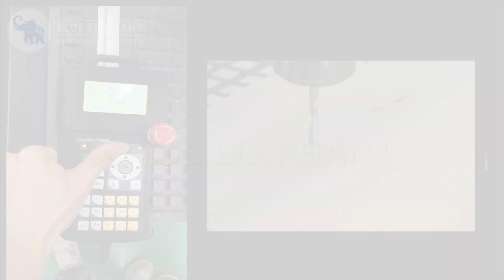How To Set The Workpiece Zero Point In NK105 G3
Skype: elephantcnc